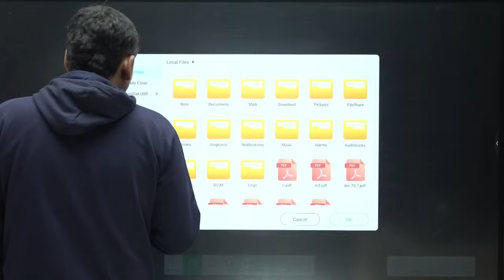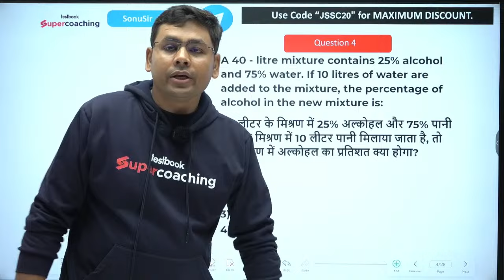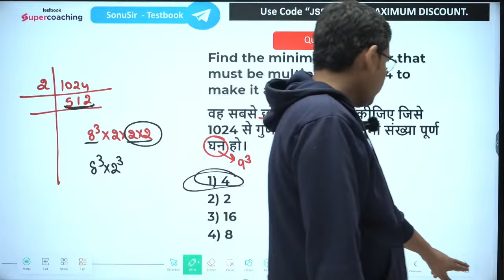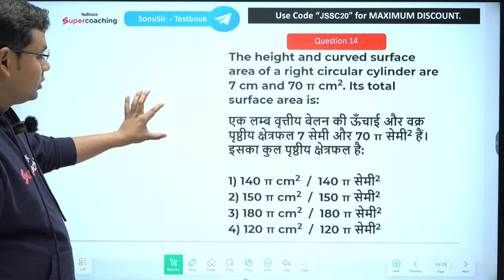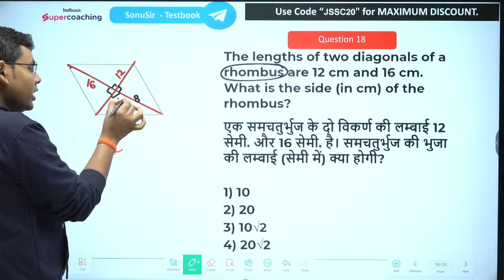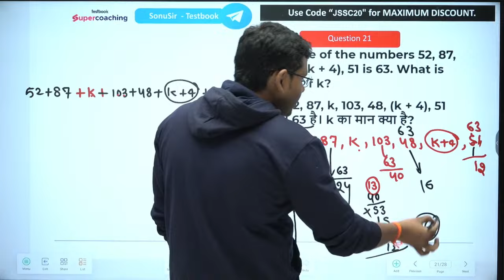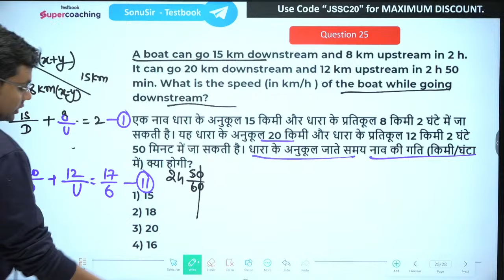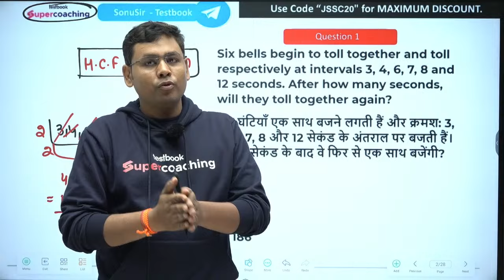JSSC CGL Maths Marathon Class | JSSC CGL 2024 Math Classes | Sonu Sir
Welcome to SuperCoaching Jharkhand, your go-to platform for JSSC CGL Maths Classes! Join us for a transformative learning experience as Sonu Sir, a seasoned educator, takes you on a journey to master mathematics and excel in the Jharkhand Staff Selection Commission Combined Graduate Level (JSSC CGL) examination.

Sonu Sir's classes are designed to provide you with a solid foundation in mathematics. With his expert guidance and step-by-step explanations, you'll gain confidence in tackling even the most challenging math problems that appear in the JSSC CGL exam.